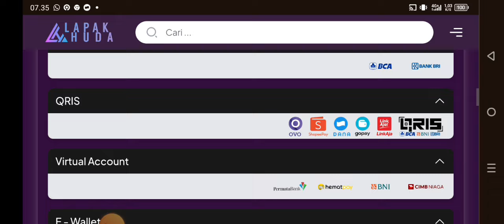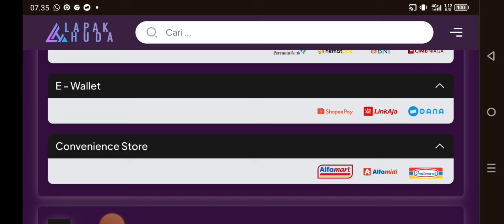NOZEL X FUEGOLEON VS FUEGOLEON ACA X CHAEMY HALLOWEEN MANA YANG LEBIH PEDIH 🍀 BLACK CLOVER MOBILE